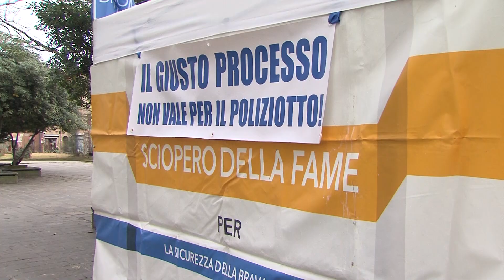CESENA: Tonelli dopo la sentenza "Narducci si penta" | VIDEO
In merito alla sentenza di assoluzione per i tre agenti coinvolti nel caso Narducci si è anche espresso il segretario del Sindacato Autonomo di Polizia Gianni Tonelli che ha lanciato anche un appello nei confronti di Filippo Narducci. Sentiamo le sue parole.